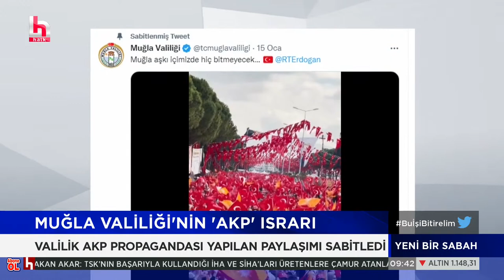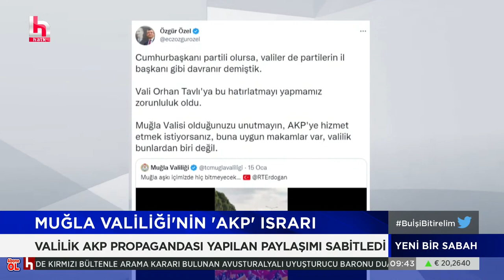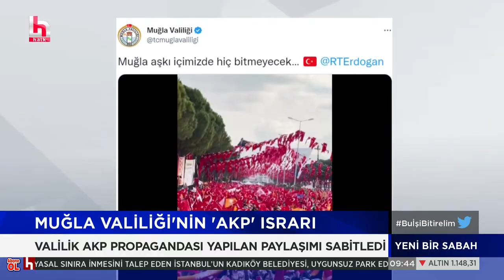Eski İçişleri Bakanı Sadettin Tantan: Kayıt dışı para sanayi sektörünü çökertir!